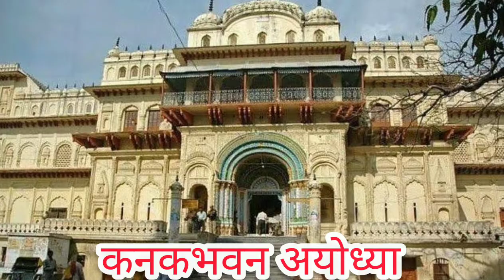rammandirbhajan |Ram Mandir song|Ram Mandir ke Bhajan|Ram Mandir special Bhajan|Ram ji ke Bhajan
सुनते रहें सुनाते रहें प्रभु के भजन गाते रहें।

जरा चलके अयोध्या में देखो,
                राम सरयू नहाते मिलेंगे
बालकों के को संग में बिहरते,
                कुछ मधुर मुस्कुराते मिलेंगे।जरा चलके...
1. जो था व्यापक निरामय निरंजन,
                हो गया वह प्रगट ब्रह्म साजन
    जहां दशरथ मुकुंद को मुदित मन,
                गोद में ले खिलाते मिलेंगे। जरा चलके...
2. जहां घुटनों के बल से बिचरते,
                बाल लीला मधुर मंजु करते
    अपने लाडले भूसुंडी को कर से
                राम लड्डू खिलाते मिलेंगे। जरा चलके...
3. जहां करते मधुर दिव्य लीला,
                मोहिनी विश्व की पुण्य शीला
    अपनी श्याम शरीर छटा से,
                लोक लोचन चुराते मिलेंगे। जरा चलके...
4. जो हैं कौशल्या जी के दुलारे,
                भावुकों के जो आंखों के तारे
   ये मनोहर वदन मोहिनी से,
5. जहां अनुमत सहित श्याम सुंदर,
               धारे सायक धनुष ज्ञान मंदिर
   इस अकिंचन अनाथ गिरिधर को,
               दिव्य करुणा लुटाते मिलेंगे।
जरा चलके. ।

हमारे वीडियो को देखने के लिए बहुत बहुत धन्यवाद।🙏